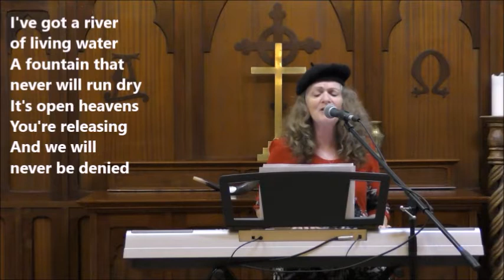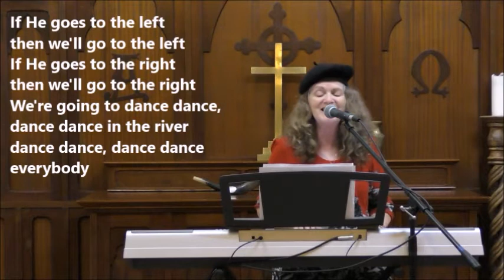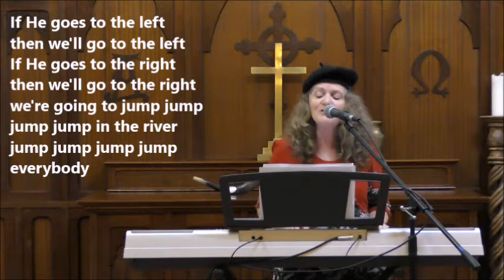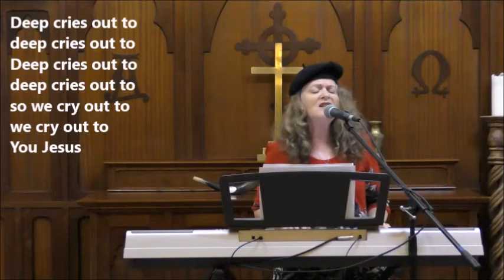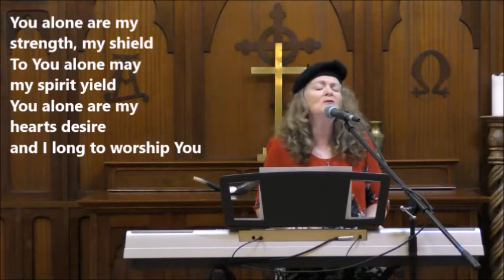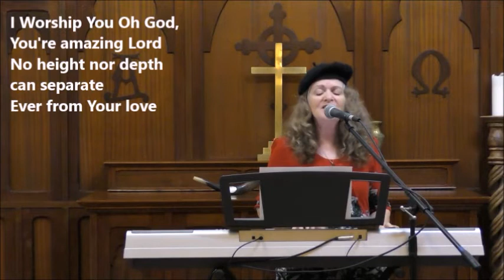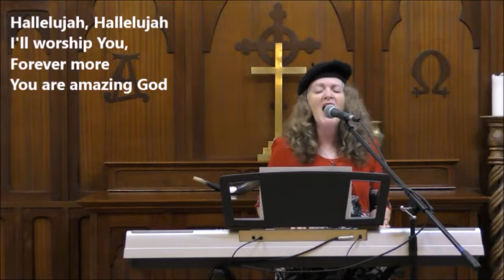Sunday 15-8-21 Worship & Communion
Worship with Pastor Brenda
(recorded in closed conditions Tues 10-8-21)
Communion with Michael Coyle
(previously recorded Sun 23-5-21)